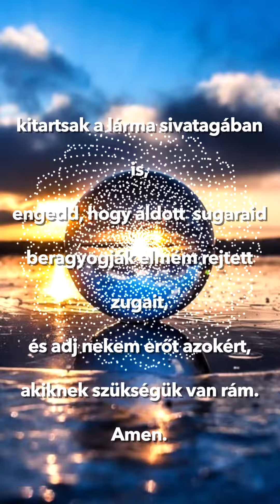Teréz anya - Reggeli ima